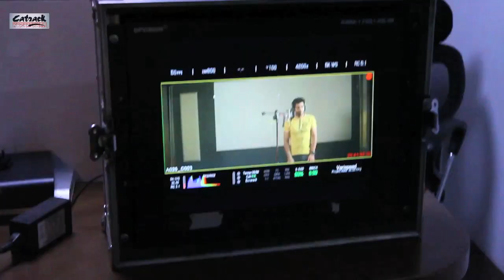Making Of The Music Video OF 'NIKKI NIKKI' | Punjabi Song By Hardik Trehan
This Making Of The Music Video Of Hardik Trehan's Debut Single Song, 'Nikki Nikki', Is Shot, Edited & Directed By Catrack Team.

Song : Nikki Nikki
Singer : Hardik Trehan
Lyrics : Gaurav Trehan
Director : Gaurav Trehan
Female Lead : Avantika Nalwa
DOP : VikCee
Choreographer : Abhianshu Vohra
Post production : Artha Film Studio
Costumes : Vandana Trehan, Shagun Sharma
Female Vocals : Adrija Gupta
Executive Producer : Parvesh Tandon
Asstt. Directors : Harvinder Singh Brar, Vincy Sohal
Art Designer : Vipin Singh
Label : Catrack Entertainment
Genre : Romantic, Dancing

NIKKI NIKKI :
Nikki Nikki Is The First Single Punjabi Song Of Hardik Trehan. This New Punjabi Romantic Song - 2014, Explores The Most Expressive Expression Of Human Love. This Dancing Song Has Music By Jatinder Shah And Lyrics By Gaurav Trehan. The Music Video Of This Latest Punjabi Song Has Been Directed By Gaurav Trehan.

HELLO TUNE CODES :

Nikki Nikki :

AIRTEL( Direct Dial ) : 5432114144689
Docomo ( SMS to 54321 ) : SET 5199536
Vodafone ( SMS To 56789 ) : CT 5199536
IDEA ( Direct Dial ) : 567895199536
BSNL ( SMS to 56700 ) : BT 2268103

Asin Jee Nahin Sakde :

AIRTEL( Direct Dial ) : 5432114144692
Docomo ( SMS to 54321 ) : SET 5199542
Vodafone ( SMS To 56789 ) : CT 5199542
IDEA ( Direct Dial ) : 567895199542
BSNL ( SMS to 56700 ) : BT 2268101

All Punjabi Songs / Punjabi Music By Catrack is Available On I-Tunes, Spotify, Rhapsody, Nokia, emusic, Google Music, Amazon & Sound Cloud.